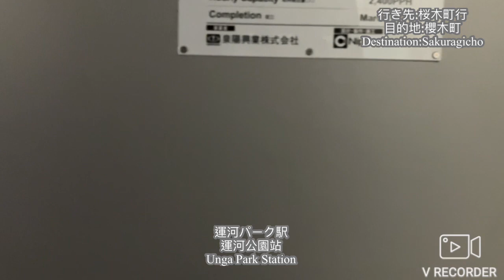橫濱空中纜車 26號車廂 運河公園站→櫻木町站間 右側面展望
橫濱空中纜車(英語:Yokohama Air cabin)是一條來往櫻木町站至運河公園站間的索道路綫，亦是日本全國首條設於都內的索道路綫，原定2020年通車，唯因疫情而延遲至於2021年通車，乘客可以乘搭JR橫濱綫/京濱東北・根岸綫，以及橫濱市營地鐵藍綫前往櫻木町站接駁此索道路綫